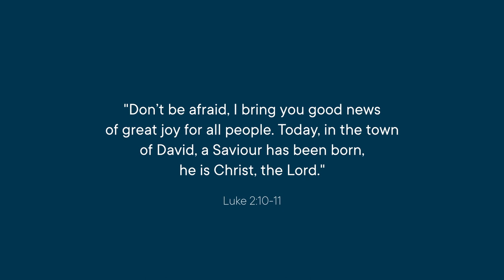Colonel Winsome Merrett - Christmas 2022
As we enter the Christmas season, a time of hope and anticipation, take a moment to hear from Chief Secretary Colonel Winsome Merrett as she reflects on the story of Christmas.